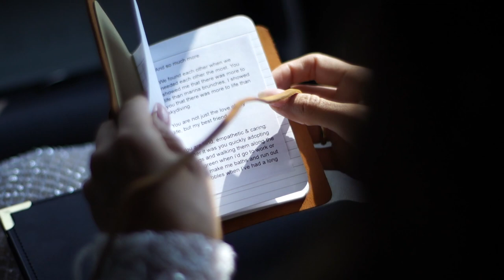Helicopter Wedding Ceremony on top of Lake Tahoe Mountain!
Eliza & Joey spared no expense for their intimate Lake Tahoe wedding. Planned and designed to perfection by the amazingly talented Emily with Emily Coyne Events, took place right outside their front door in Truckee near Lake Tahoe. A helicopter ride to the top of a remote Sierra Nevada mountain top was planned in order to host their private ceremony. Unfortunately smoke from nearby fires prohibited that from happening but it didn't stop Joey or Eliza from making the most out of the situation. The day after their wedding, the skies cleared and one of the most epic bride and groom portrait sessions commenced. The result is what you see here. Enjoy!

Videographer: Reel Eyes Media
Photographer: James and Schulze
Planner: Emily Coyne Events
Venue: Schaffer's Mill

Song: Real by Henry Green

Remote Lake Tahoe Mountain Top Helicopter Ride Wedding by Reel Eyes Media.